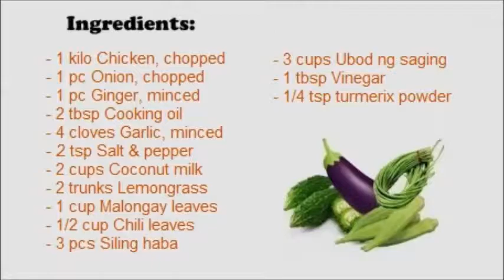Kadyos na Manok sa Ubad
Kadyos na Manok sa Ubad, it refers to the combination of mainly three ingredients: Pigeon Pea (Kadyos), Chicken (Manok), and pith of a Banana tree (Ubad). In this recipe, we are going to make an equally delectable and appetizing dish which is Kadyos na Manok sa Ubad, also known as  KMU.